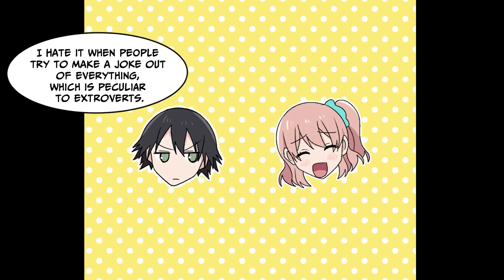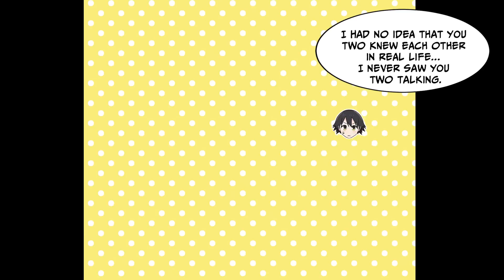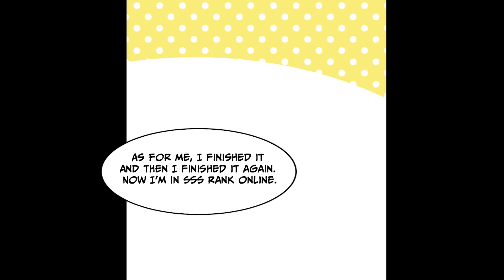[Manga dub] I'm in an All-Male MMORPG Party but Everyone Turned out to be a GIRL in the Reality！